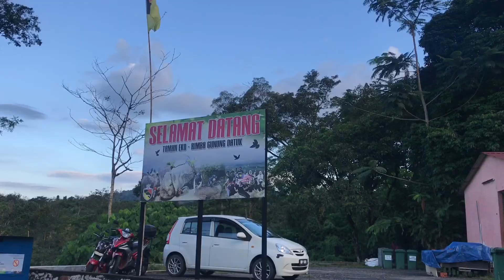Ekspidisi Gunung Datuk MV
Keindahan alam yang permai